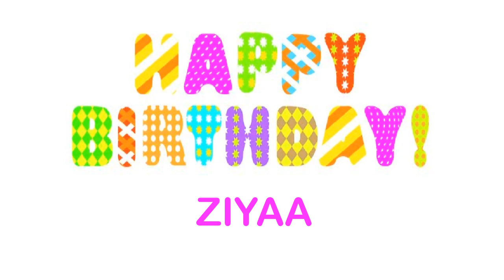Ziyaa wishes Mensajes